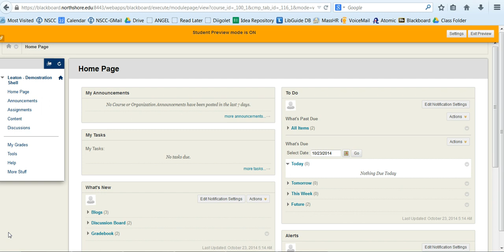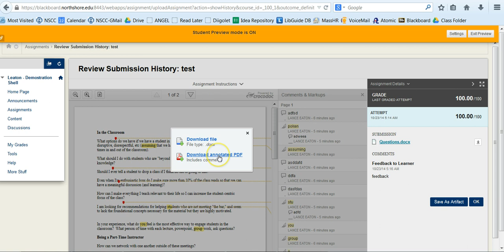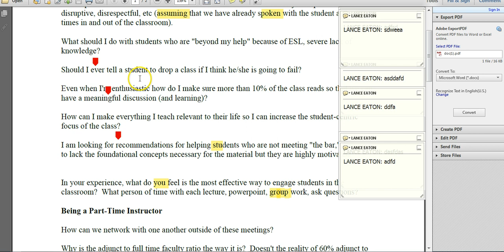Downloading Feedback Files on Blackboard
A brief video showing students how to download an assignment that has been graded with feedback from Blackboard. This video has been created by Lance Eaton for instructional use for his students.